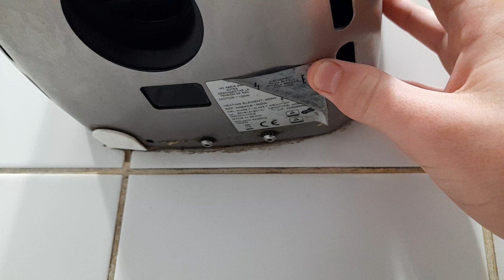Mediclinics Machflow PLUS at Decathlon - Ballymun - ♿🚼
NO WAY! I found a Machflow PLUS as @RandomStuffByMike has told me that this one has a thinner nozzle but I don't even see if the nozzle is thinner but then I realised it is!

Date recorded: April 12th 2024